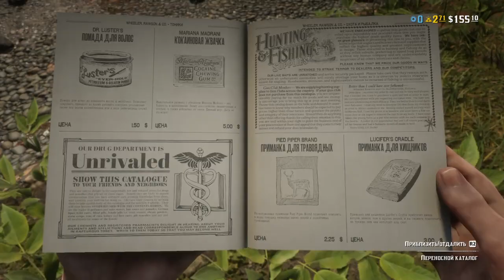Играем в Red Dead Online. Часть 3 (Мокрые бандиты)